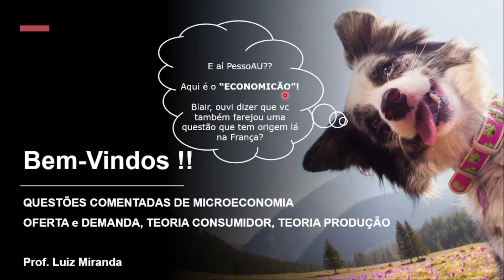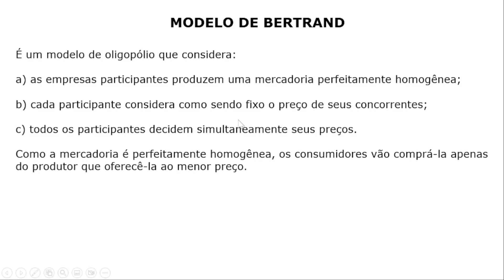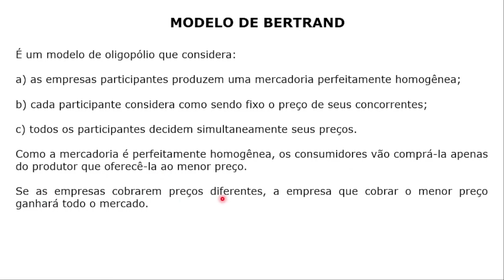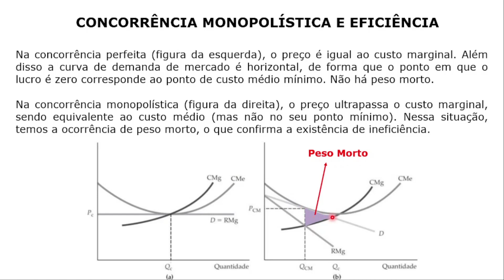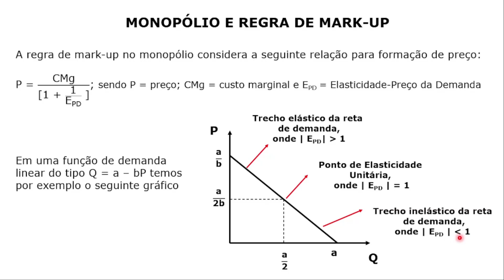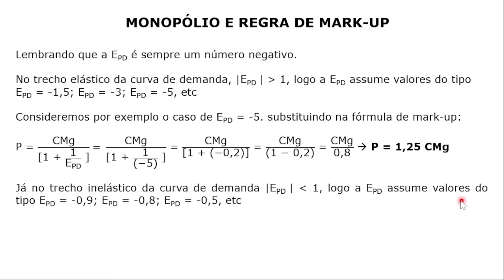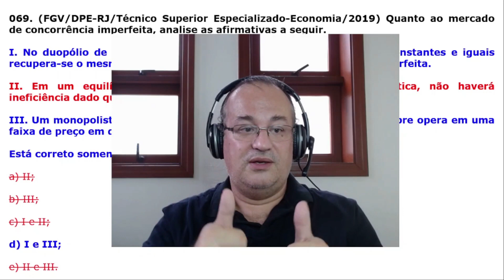#069 - Microeconomia - Oferta e Demanda - Julgando Assertivas s/Mercado Concorrência Imperfeita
Questão da FGV que cobra do(a) candidato(a) conhecimento sobre o Mercado de Concorrência Imperfeita.

Concurso da DPE-RJ para o cargo de Técnico Superior Especializado, do ano de 2019.